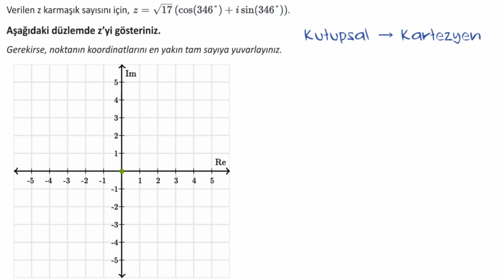Kutupsal (Polar) Biçimdeki Bir Karmaşık Sayıyı Kartezyen Biçimine Dönüştürme (Matematik) (Kalkülüs)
52 dilde 140+ milyon öğrencinin faydalandığı, dünyanın en büyük ücretsiz öğrenme platformu Khan Academy’de, matematikten sanat tarihine, ekonomiden fen bilimlerine, basit toplamadan diferansiyel denklemlere, ilkokul seviyesinden üniversite seviyesine her yaş için binlerce ders videosu, konu anlatımı, soru çözümü, interaktif alıştırma ve daha fazlasına tamamen ücretsiz ve reklamsız olarak ulaşabilirsiniz.